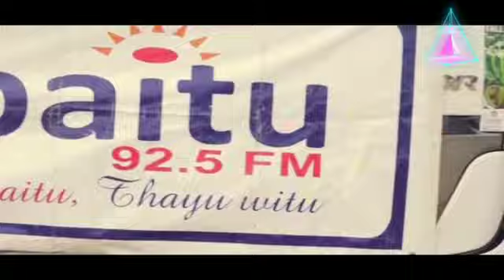Ni Mbusya karangalazima @Machakos Show 2022 FirebinFire.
Video from Ni MBUSYA.